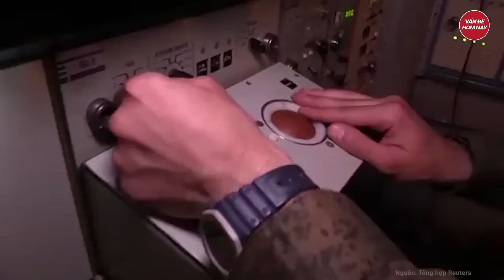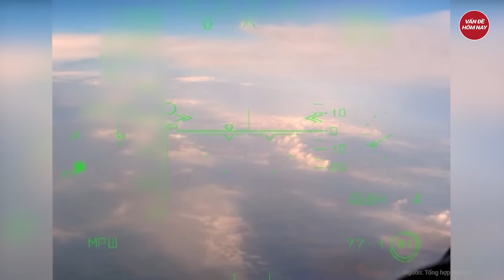Tin quốc tế: Nga tăng sức ép khủng khiếp ở Đông Ukraine bầu trời và mặt đất đều là ‘bẫy tử thần’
Nga Ukraine mới nhất | Tin quốc tế: Nga tăng sức ép khủng khiếp ở Đông Ukraine bầu trời và mặt đất đều là ‘bẫy tử thần’
Tình báo phương Tây cho rằng, Nga đang khai thác cơ hội đẩy mạnh tấn công trên không và trên bộ vào Ukraine, giữa lúc vũ khí và đạn dược mà Mỹ mới thông qua chưa tới tay Kiev.